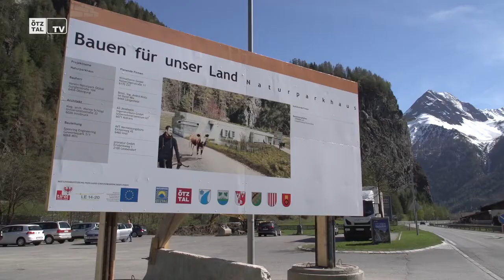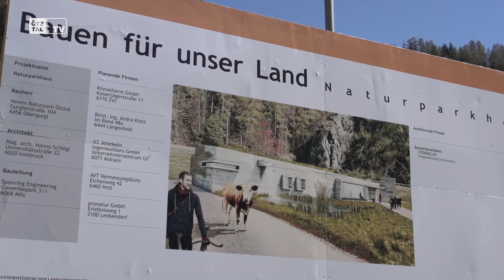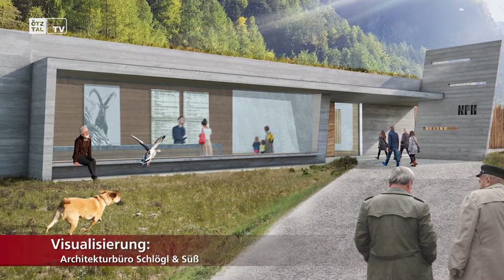Spatenstich Naturparkhaus - Naturpark Ötztal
Der Spatenstich für das neue Naturparkhaus in Längenfeld wurde gemacht und die Bauarbeiten konnten beginnen.

Featured in this video in order of appearance:

Locations:
Längenfeld

People:
Thomas Schmarda
Ingrid Felipe
Ernst Schöpf
Richard Grüner
Bernhard Riml

Credits
Idea & Concept: TyrolVision
Director: TyrolVision
Camera: TyrolVision
Cut: TyrolVision
Audio: TyrolVision